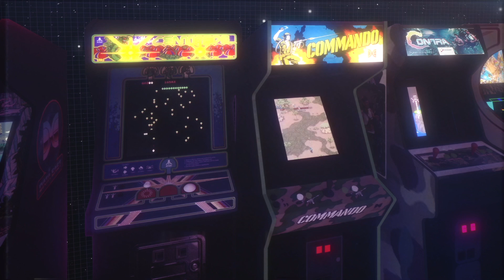Glokk40Spaz - Paranoid (Lil Supersuit)